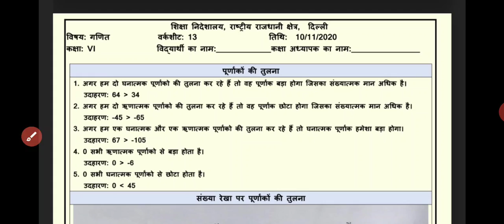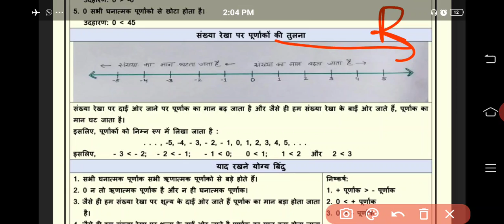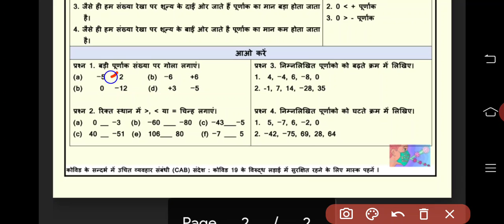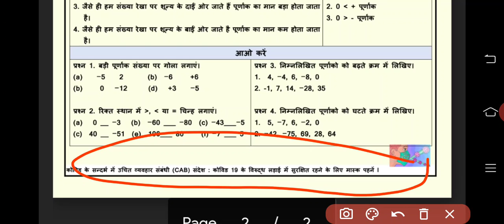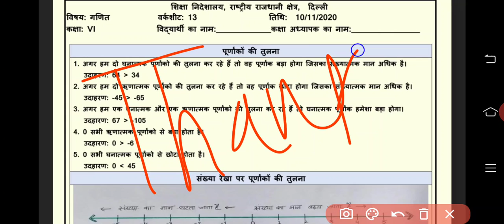6th Class Maths Worksheet, no 13, date : 10/11/2020